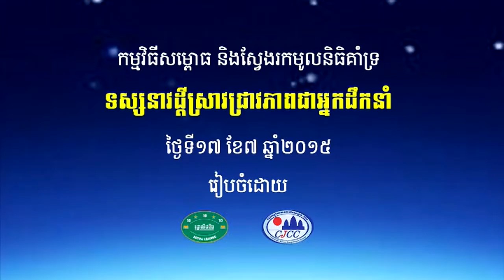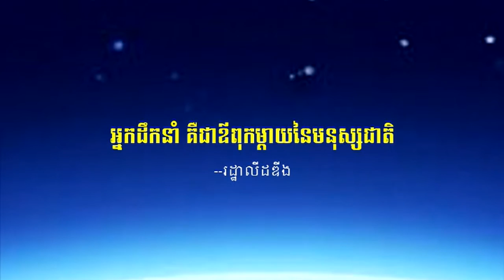លោក ហោ ចាន់រដ្ឋា - អានទស្សនាវដ្តី១០ដង ដើម្បីក្លាយជាអ្នកដឹកនាំ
📚សៀវភៅស្រាវជ្រាវភាពជាអ្នកដឹកនាំ📚
១. សៀវភៅភាពជា CEO (5$)
២. សៀវភៅភាពជាអ្នកដឹកនាំ (10$)
៣. សៀវភៅភាពជាអ្នកមានកំពូល (30$)
☎️​ ទំនាក់ទំនងទិញសៀវភៅ៖ ០៦៩ ៣១ ៤២ ៩៣ / ០១១ ៩៥៥ ៨៤២
សូមអរគុណសម្រាប់ការទស្សនា ខ្ញុំព្យាយាមបន្ថែមវីឌីអូមេរៀនល្
អដើម្បីជាធម្មទាន។  --- សូមអរគុណ!!! ---
HORCHANROTHA កម្មវិធីសម្ពោធ និងស្វែងរកមូលនិធិគាំទ្រ
ទស្សនាវដ្តីស្រាវជ្រាវភាពជាអ្នកដឹកនាំ
នៅវិទ្យាស្ថានសហប្រតិបត្តិការកម្ពុជា ជប៉ុន (CJCC)
ថ្ងៃទី១៧ ខែ៧ ឆ្នាំ២០១៥